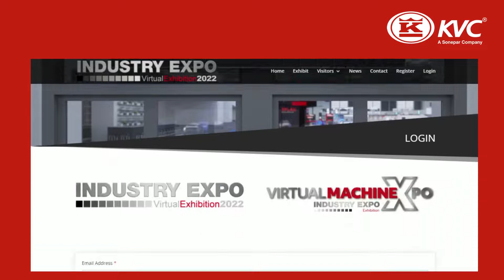KVC Virtual Booth | Registration Guide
Digitalization is changing the way we perceive the world and how we do business. As the manufacturing processes continually progress, we have to keep up with to enhance our productivity.

With our virtual tour of Smart Manufacturing, you can witness the amazing opportunity of understanding how Smart Manufacturing is applicable to your business.

From products displayed on pedestals to moving models based on 3D renders, you can get information and links to relevant articles in an interactive manner.

Come enter our virtual booth and see what’s ahead for your business!